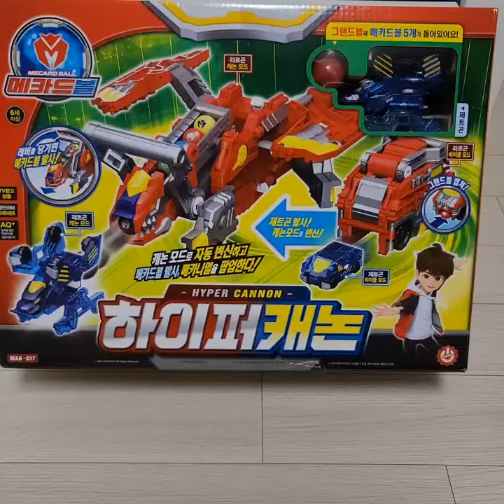메카드볼 하이퍼캐논, 피닉세이버 캐논파이톤 캐논와일더 페탕 바이트울프 그랜드볼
매장에선 구입하기 힘들어 온라인 주문했네요.. ㅠㅠ
왜이리 오래 걸리는지..
그랜드볼은 하나라서 잊어버리지 않게 조심히 가지고 노세요~